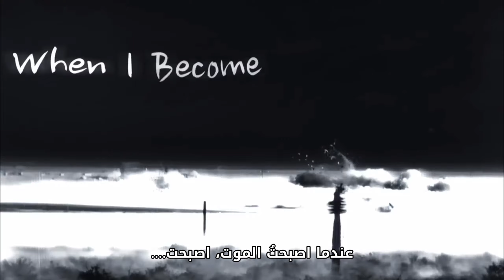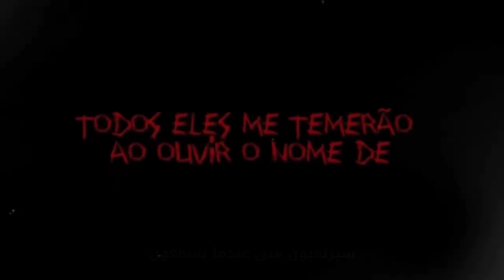اغنية راب اوبنهايمر في راغناروك ( Record Of Ragnarok ) || مترجمة || Ptter